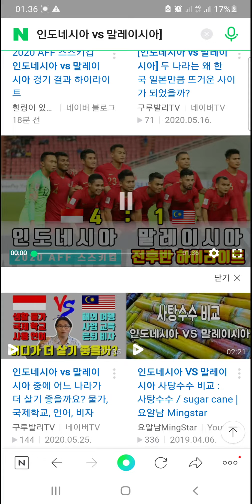Indonesia vs Malaysia 4-1